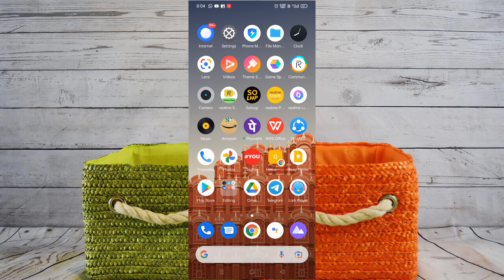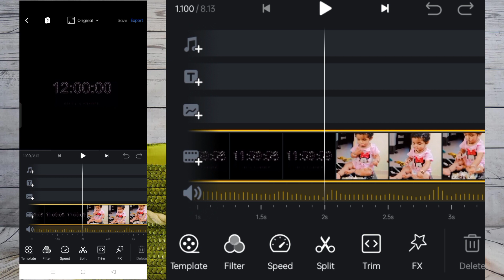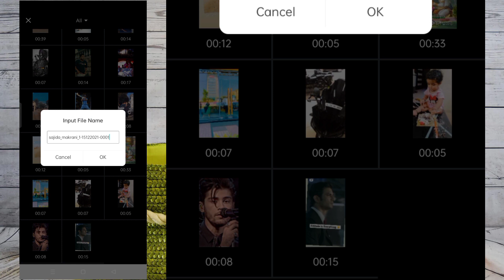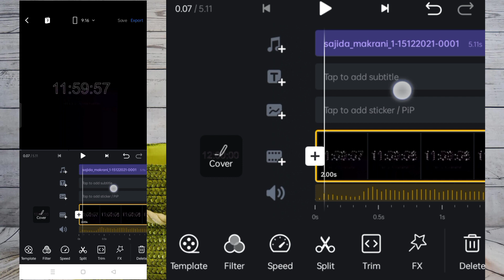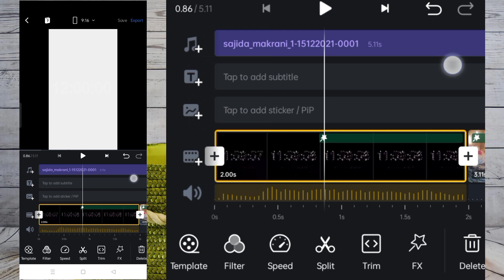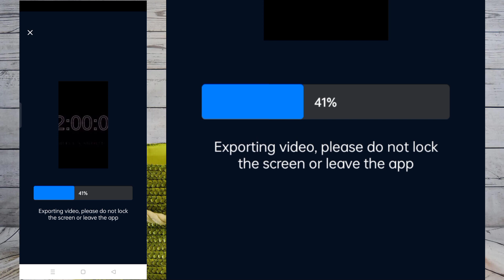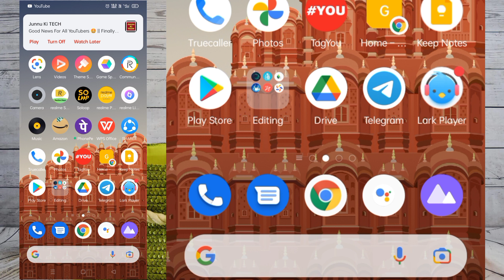1 2 3 Happy Birthday Dil ko karar Aaya Viral Reels Editing | Happy Birthday Stauts Kaise Banaye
1 2 3 Happy Birthday Dil ko karar Aaya Viral Reels Editing | Happy Birthday Stauts Kaise Banaye

123 happy birthday
123 happy birthday reels
123 happy birthday status
123 happy birthday instagram Reels
Vn pp se Photo ki Video kaise banaye

My Gadgets ✓

Category